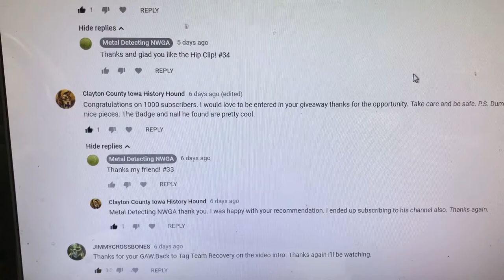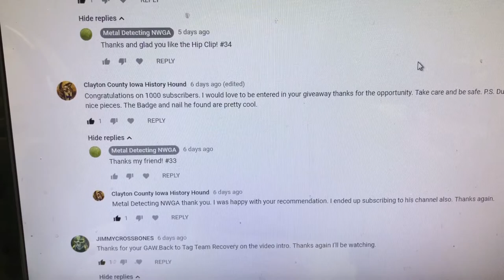1000 Subscriber GAW winner announced! (#60)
Congrats to the winner and thanks to everyone else for entering!